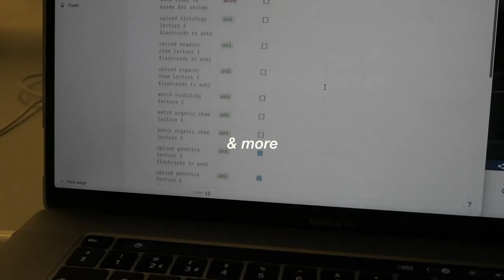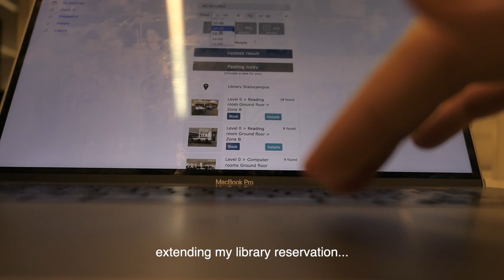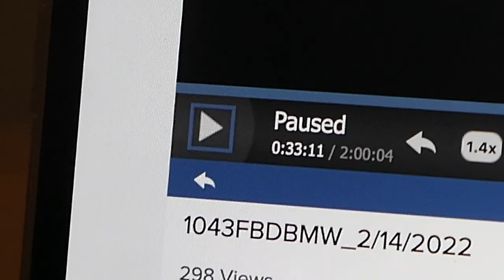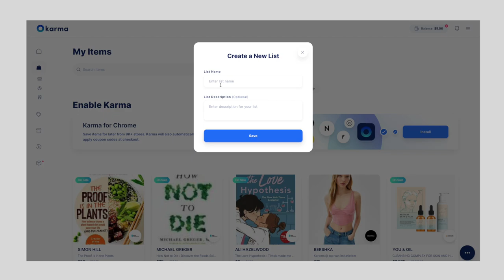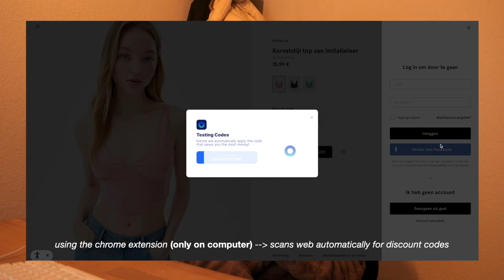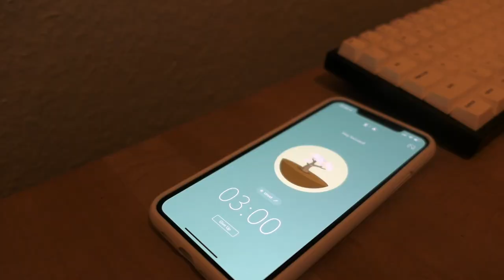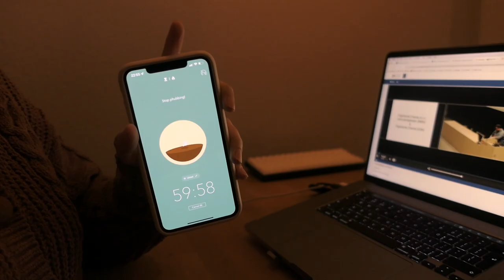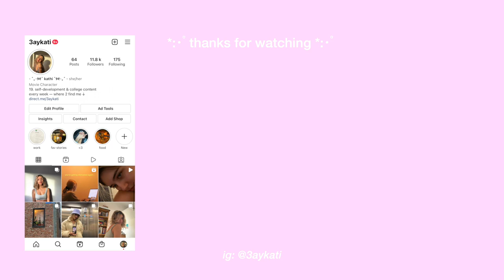STUDY VLOG | a new college semester: library study, lectures, productive days ✍🏻 + giveaway!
1. download karma
2. create a wish list with 3 urban outfitter items in it
3. comment under this video which items you saved & include your Instagram handle (without the @)

love, kathi